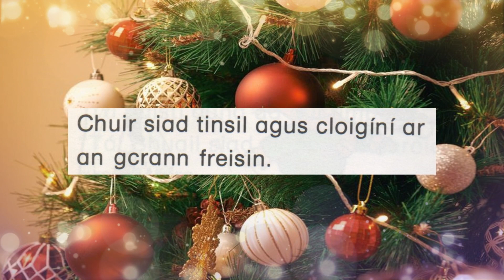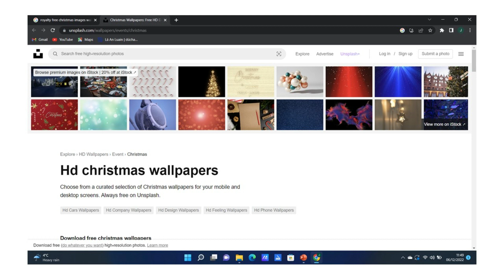An Nollaig Scéalta Scoile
Bhí an Nollaig ag teacht! "An Nollaig" as Scealta Scoile. HD ricachtanach. Míle buíochas.